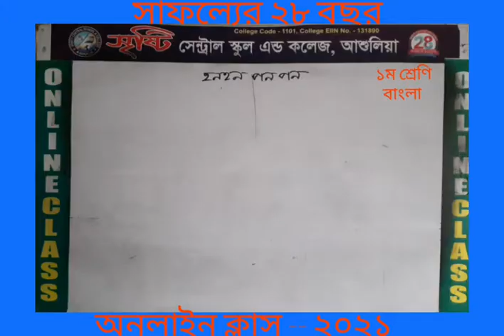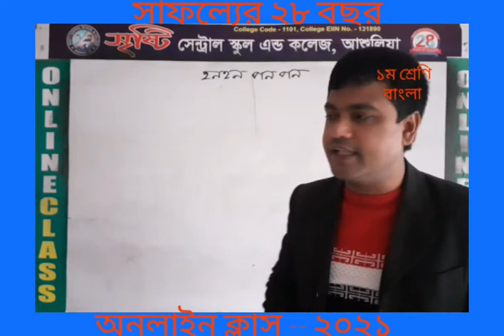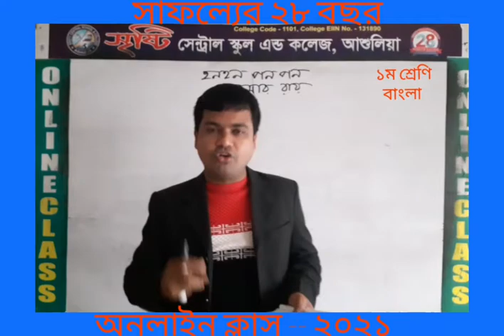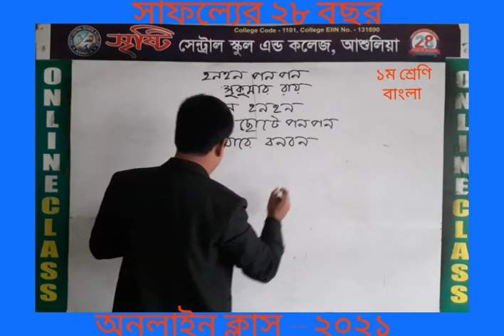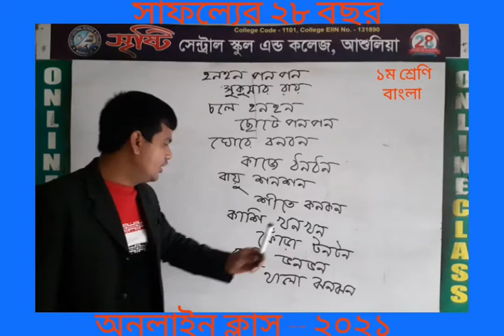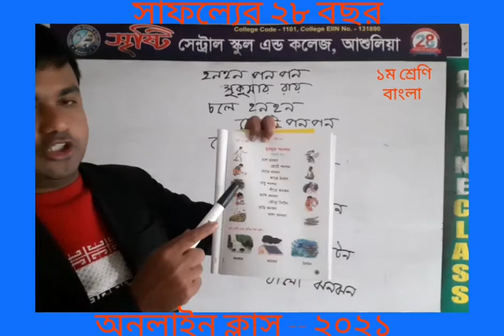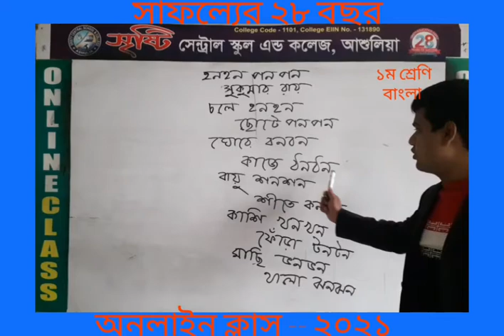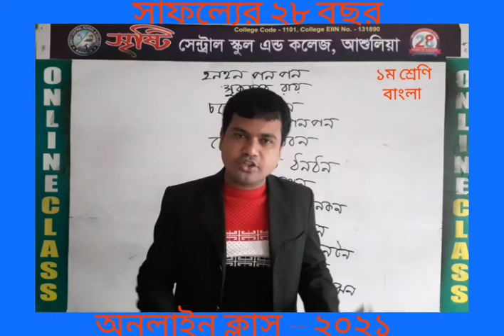18 January 2021